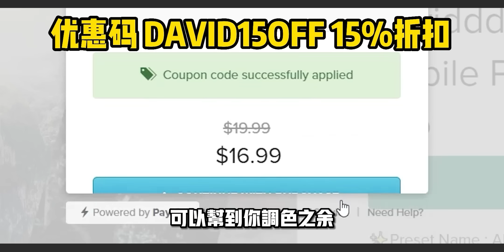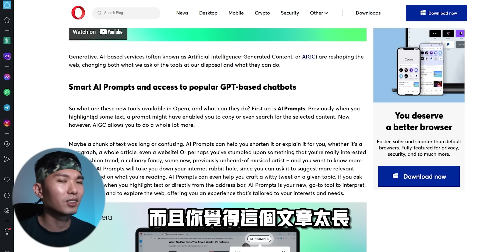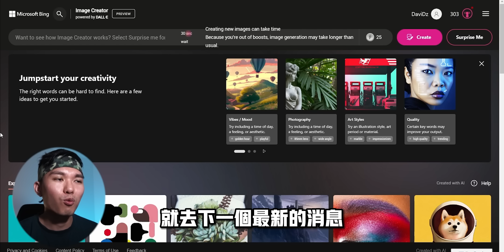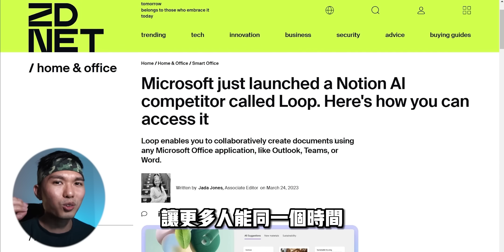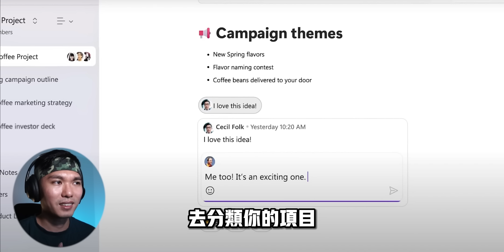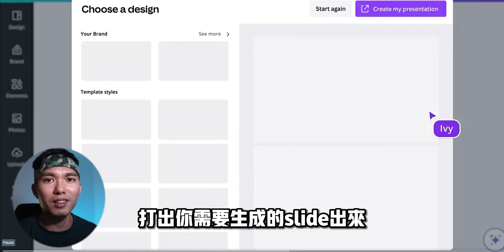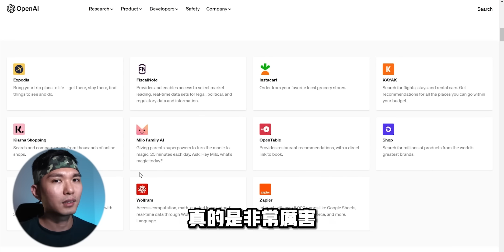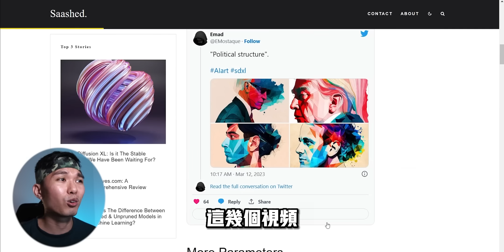【重磅消息！】帶大家了解AI最新消息！🤖微軟 Loop將和 Notion AI 一較高下？沒有最瘋狂，只要更瘋狂！🔥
This video provides 👇
- English subtitles 🇺🇸

過去的一週我們見證了人工智能在史上最快速的進展，沒有之一！我盡我所能和你更新AI的動態還有趨向，讓對人工智能課題有興趣的人了解所有的最新的進展！Microsoft, Google, GitHub Copilot, Loop, Canva AI, Adobe Firefly, Stable Diffusion XL, ChatGPT Plugins等等之類的消息！🤖

Over the past week, we have witnessed the fastest progress in artificial intelligence EVERSEEN! I'm doing my best to keep you updated on the latest trends and developments in AI, so that anyone interested in AI can stay in the loop on all the latest artificial intelligence news !!

0:00 AI已勢不可擋！
1:20 Opera AI
2:56 Google Bard如何免費VPN註冊！
3:42 Adobe Firefly
4:35 Bing Image Creator
5:59 Microsoft Loop
8:02 Canva AI 十大更新！
10:29 GitHub Copilot！
11:10 ChatGPT Plugins
12:04 Stable Diffusion XL